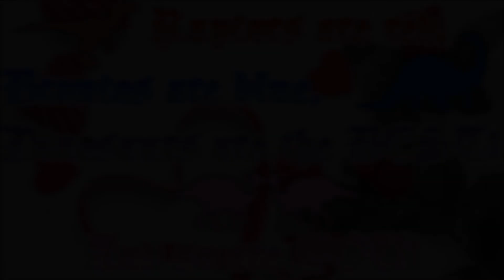Dinosaur Pickup Lines and Poetry for Valentine's Day.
Credit to the internet at large for the pickup lines, and I came up with a few of them myself. If you know of any I missed, leave 'em in the comments! Otherwise, GOOD LUCK! Let me know if one works!